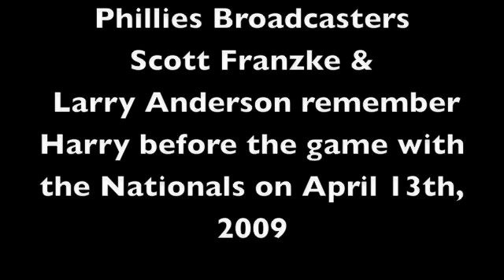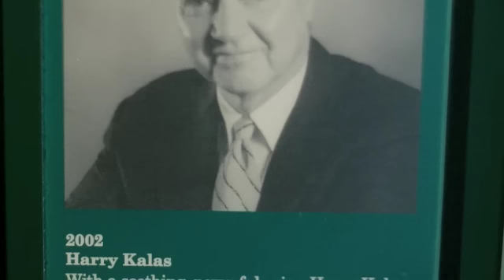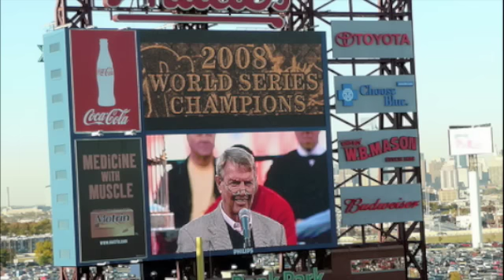Phillies Pregame the day Harry Kalas died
Phillies broadcasters Scott Franzke and Larry Anderson pay their respects to the legendary voice of the Phillies, Harry Kalas.

Harry the K
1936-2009